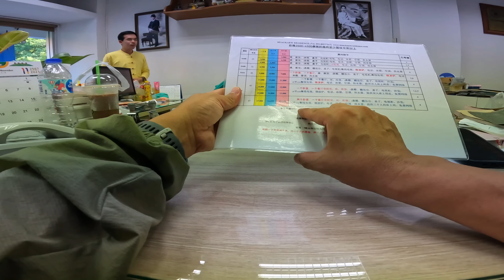老婆心动了可能要来泰国！清迈那就多待段时间，清迈一号租不起了决定找廉价房【罗宾VLOG】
对于旅居的人来说租房是开销的大头，而清迈有5000泰铢一个月的长租房，那可是省老钱了，但最近清迈天灯节太火，一房难求。
罗宾频道快速搜索链接：
如果对你有帮助，想请我喝咖啡或者赞助我的频道：
谢谢🙏！

                     Canon C70
                     EF24L
                     EF16-35L
                     RF15-35L
                     EF24-105L
                     麦克风：RODE VideoMic Pro+